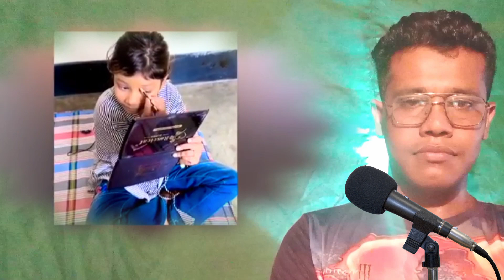আবারো ধর্ষণ হলো সুমাইয়া //২০২৩//abaro darson holo sumaiya//2023//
HALDER MEDIA~ আপনাকে স্বাগতম জানাচ্ছি।ভিডিও টি মানুষকে আনন্দ দেয়ার জন্য করা হয়েছে।  রোস্ট ভিডিও করায় কারো মনে যদি কষ্ট দিয়ে থাকি তাহলে ক্ষমাসুন্দর দৃষ্টিতে দেখবেন।
new_funny_comedy rost
halder media
halder media